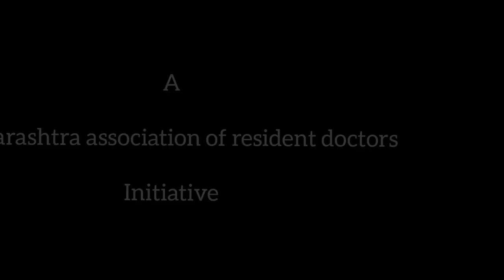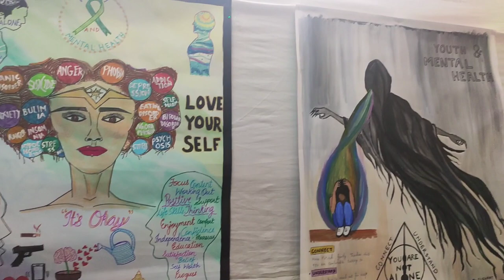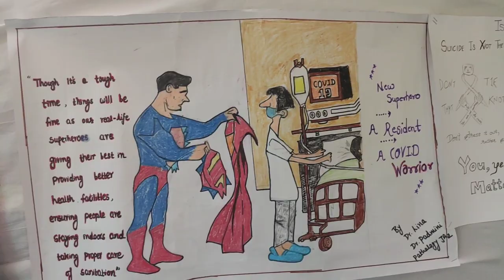Grant Medical College Ganeshotsav | JJ Hospital Mumbai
Hi everyone!
In the auspicious occasion of Ganesh Chaturthi we the resident doctors of Grant Govt. Medical College Mumbai made a little arrangement in midst of this pandemic to worship Lord Ganesha & celebrate Ganeshotsav in our campus.
Organised by MARD(Maharashtra association of resident doctors),JJ Hospital, Mumbai

My Vlogging gear:

Primary Camera
Action camera
Shotgun Mic
Small Tripod
Zoom Lens
Wide angle lens
Big Tripod
Lavalier Mic
Camera Mounts
Micro SDXC card